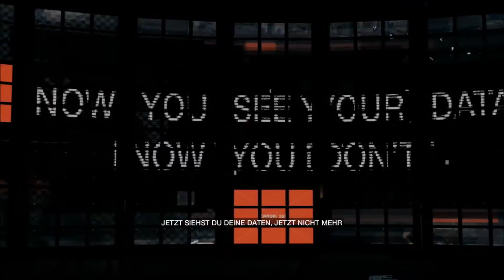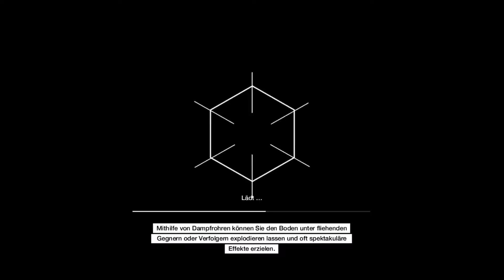Let´s Play Watch Dogs #51 -Ich will dich sehen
Alle Rechte gehen an Ubisoft